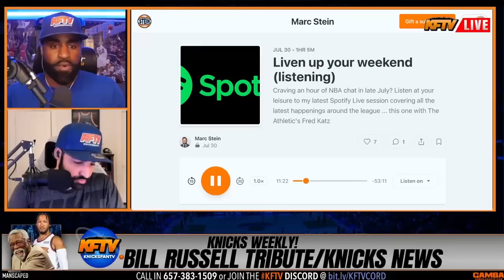Why Donovan Mitchell To The Knicks Trade Is Not Such A Slam Dunk Deal For Leon Rose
100% Deposit match up to $100.